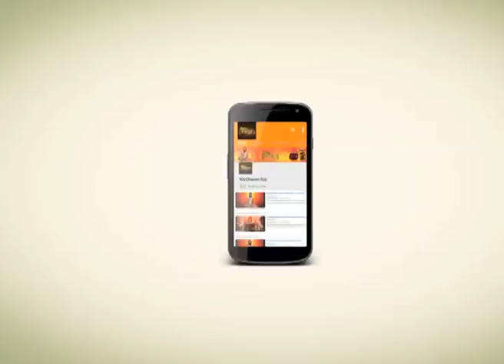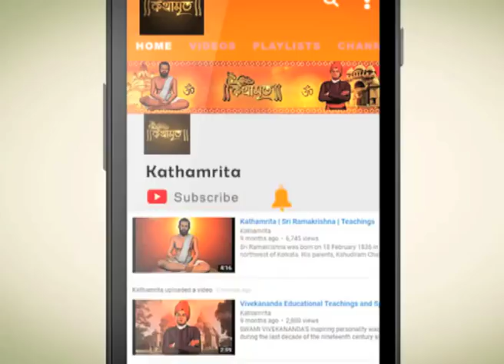আমরা পূর্ণ করতে এসেছি, নষ্ট করতে নয় | Kathamrita | Vivekananda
জগতের আচার্যগন সকলই বলে গেছেন , আমরা নষ্ট করতে আসিনি ,পূর্ণ করতে এসেছি । আনেকেই মনে করেন, আচার্যদের উপযুক্ত সম্মান না দিয়ে ,তাঁদের ধারনা , আচার্যরা তাঁদের প্রয়োজনীয় কাজ না করে প্রচলিত মতে সায় দিয়ে তাঁদের অভীষ্ট লক্ষ্য পূরণ করেছেন ।